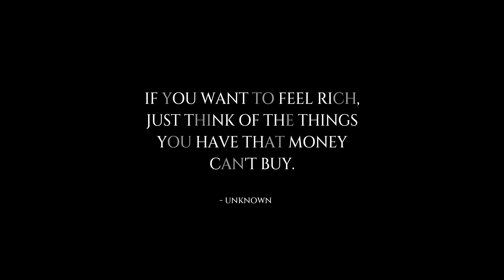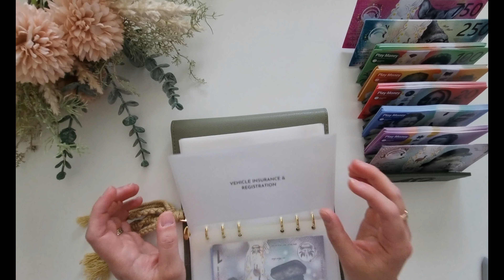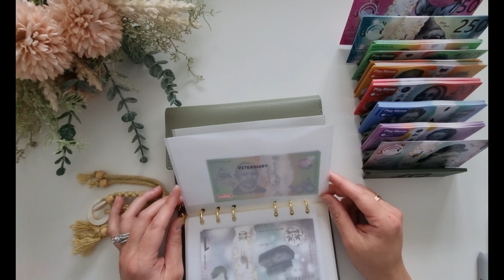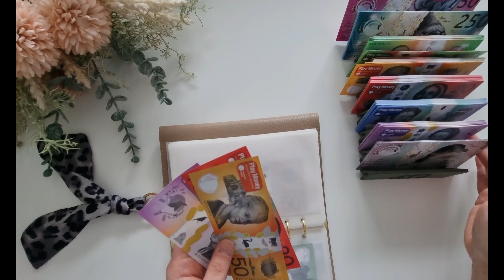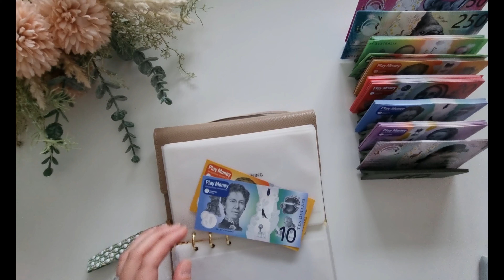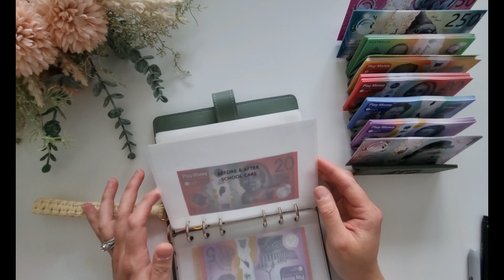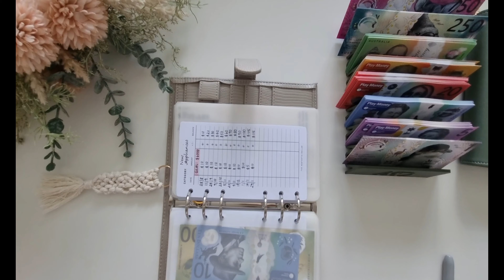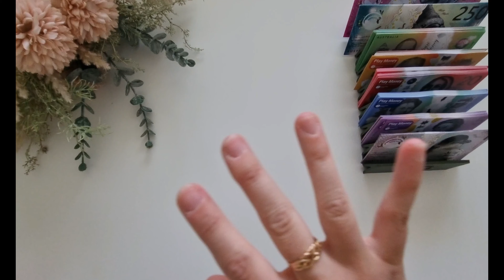cash envelope stuffing | last week january | $2050 | cashless cash stuffing | australian budgeting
Hello budgeting friends! I hope you'll join me as I stuff for the final week of January. :) I could have sworn it was only Christmas last week.

Welcome to my tiny corner of YouTube! I am The Modest Aesthete, a married mother of two (& a sausage dog) living in Australia. Join me on my financial journey using a zero-based budgeting system & cash envelopes to achieve financial freedom & to navigate our way through these difficult times.

Placeholders from- HappyQCoins Etsy

Journalling cards from sundaymagnolia.co -